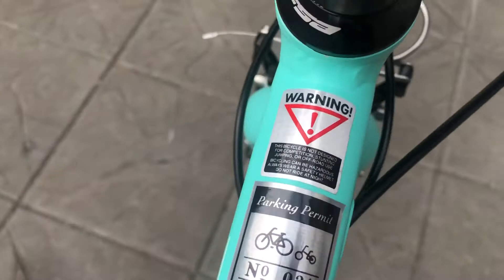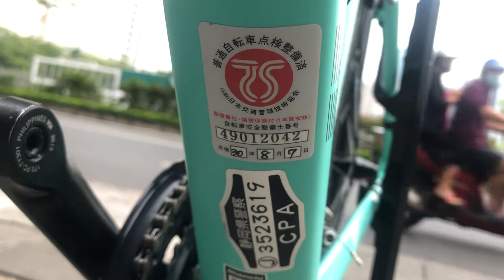Xe đạp Nhật xách tay: Bianchi C.Sport 1 đấu giá Nhật ! Size 46. Zalo 0915640766.ngõ 325 Giảng Võ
Bianchi C.Sport 1 đấu giá Nhật ! Size 46.
Các bác quan tâm Xe đạp Bianchi lh
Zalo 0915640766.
Dc so 39 ngo 325 Giảng Võ Hà Nội

Trang Facebook: Xe đạp Nhật nội địa Zin Bike